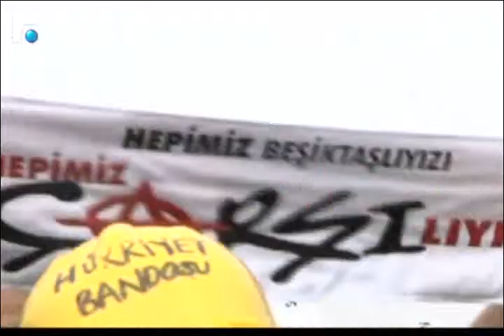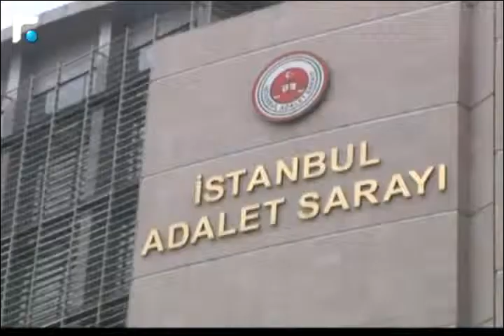أخبار الصباح- تقارير رياضية 5/5